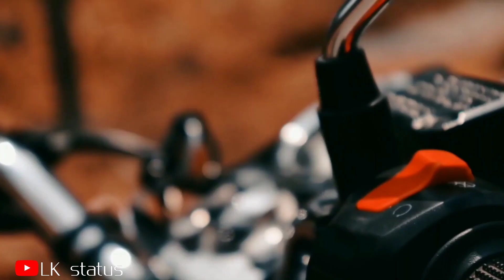Bullet status | ROYAL ENFILIED status | new whatsapp status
LK status presenting a new bike whatsapp status.